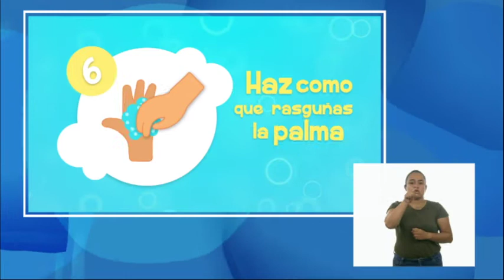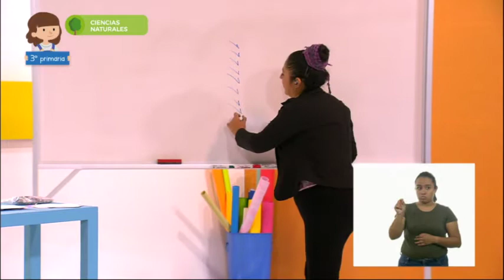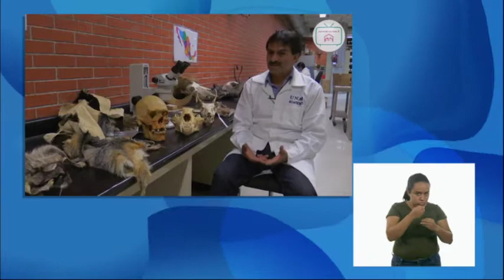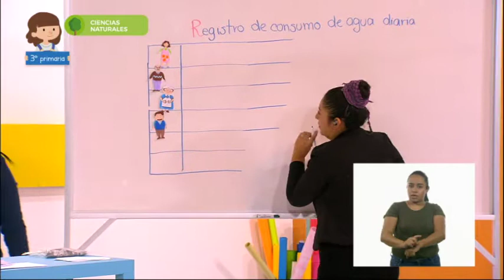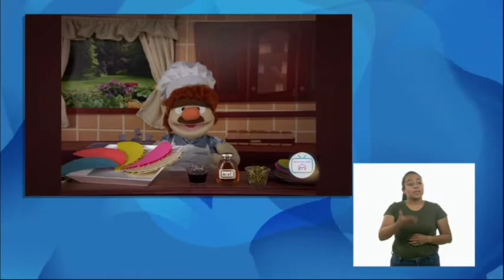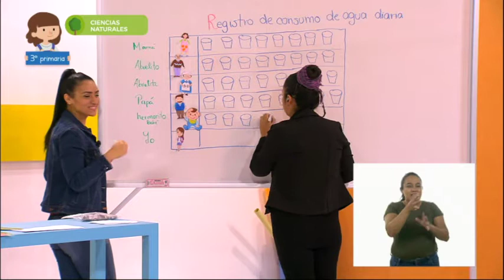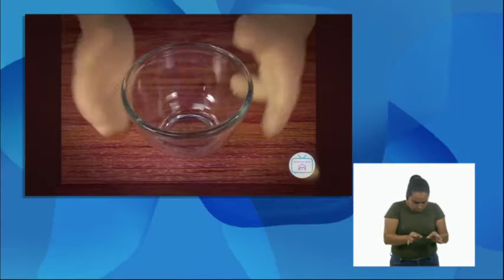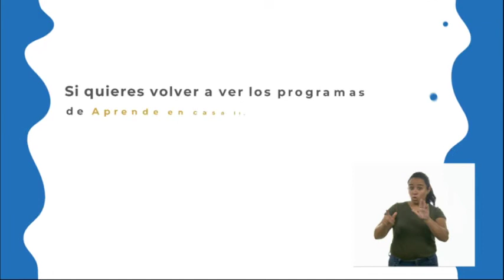0410 CIN 3 LSM TX2